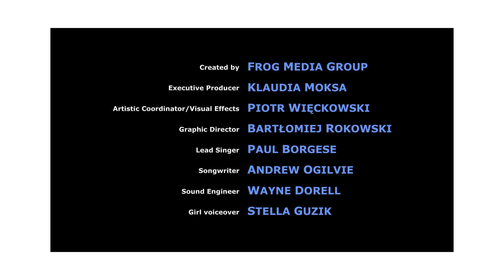Monkey Party - Parents' Choice Award-Winning Song for Kids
The Strawberry Traffic Jam is a Parents' Choice Award-Winning multicultural virtual children's band.